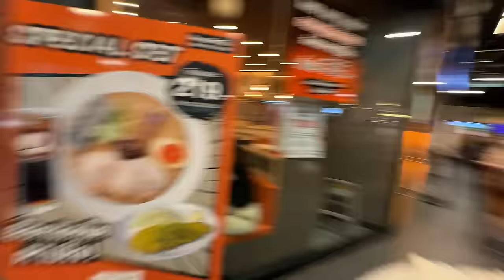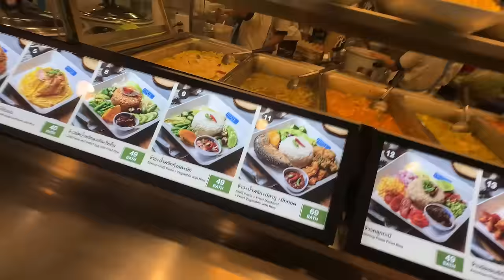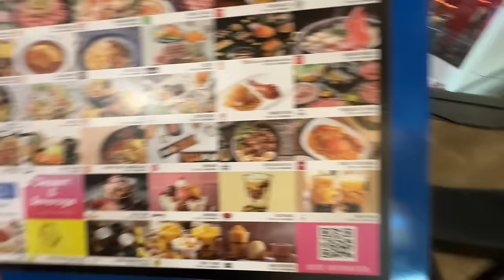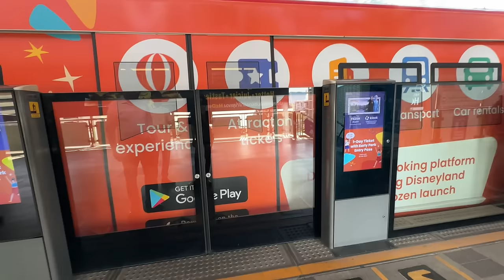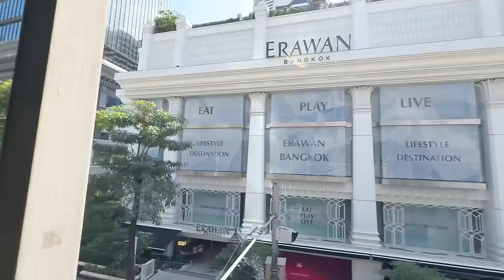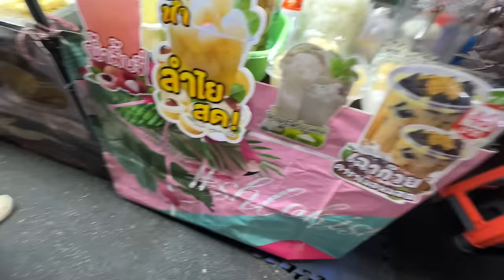Aakha jhimik buda gayeb hune raixa. | Bangkok|Nightlife| happy ending| CAHYAvlogs